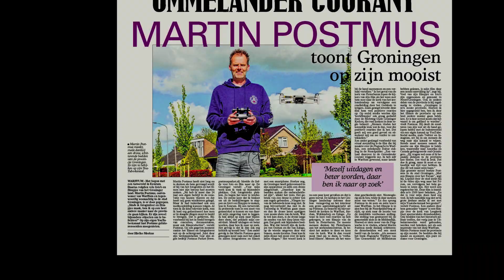Sneeuw in Nederland dat moet je zien! Drone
Afgelopen zaterdag en zondagmorgen wat sneeuw in Nederland. Opnames maken van een ander landschap, met de drone. In Beeld Hoornsemeer. Meer video
► N E E M   N U   A B O N N E M E N T  O P  M I J N  K A N A A L !
Ik produceer en monteer films /video's over de provincie Groningen.
Zoals oude kerken met hun prachtige inrichtingen en bouwstijlen, maar ook dorpen op het Groninger Hogeland.

► Vind jij video's over de provincie Groningen, het Groninger Hogeland ook interessant? Dan zit je hier goed. Bedankt voor het kijken en vergeet niet om op het belletje te klikken zodat je automatisch een update krijgt,als ik een film plaatst.

► ♪♪. M U Z I E K.  ♪♪♪♪ E P I D E M I C  S O U N D
Wil jij ook betere muziek voor je video's? Kwalitatief hoogstaand en rechten vrij!

► M I J N F I L M K I T